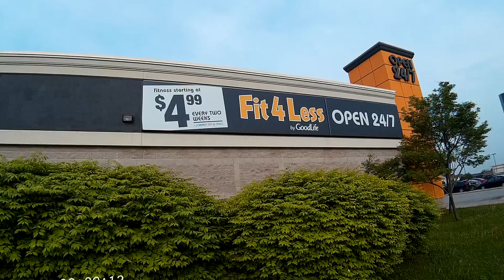Random Question, What would you call 8K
What would you call 8K, Super Ultra HD, Godlike HD, or plan HD for the Rich?

To see awesome pictures Websites